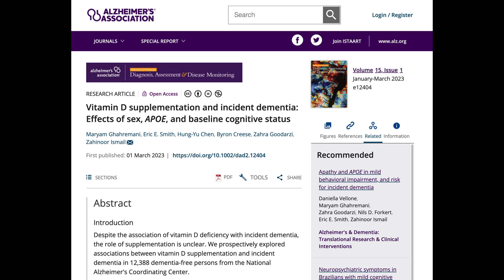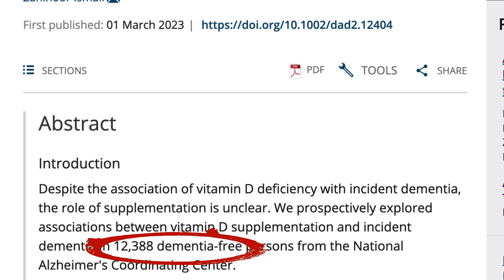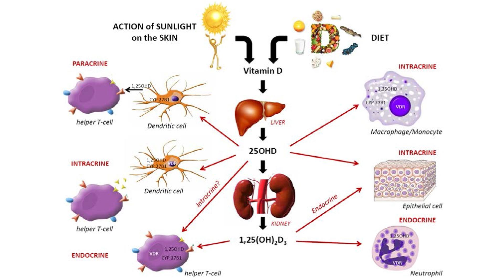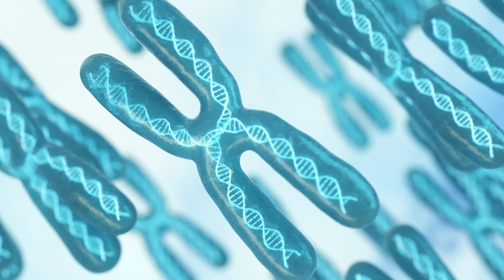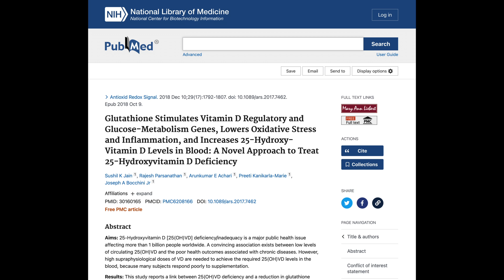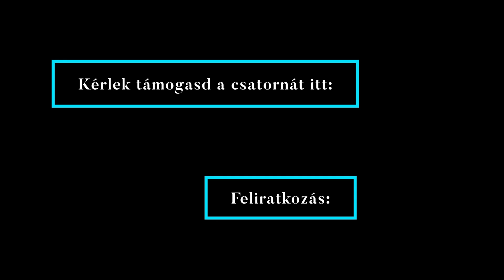Ezt teszi az agyaddal a D vitamin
Egy új vizsgálat megmutatja, mit tesz az agyaddal a D vitamin.

Több nyelven feliratozva.